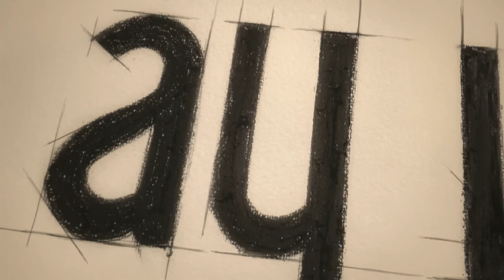Bana Sevmeyi Anlat 2. Bölüm 1. Tanıtımı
Çevresindeki kalabalığa rağmen bebeğinden başka kimsesi olmayan Leyla... Dost ve aşık bildiklerinin ihanetine uğrayan Alper... Ve her ikisinin yaşamında bir dönüm noktası olacak Haşmet... Yaşam, Leyla ile Alper’i bir kaçış sahnesinde bir araya getirecek.

Başrollerinde Seda Bakan, Kadir Doğulu ve Mustafa Üstündağ’ın yer aldığı Ay Yapım’ın yapımcılığını üstlendiği yepyeni dizi “Bana Sevmeyi Anlat”  yakında FOX’ta!